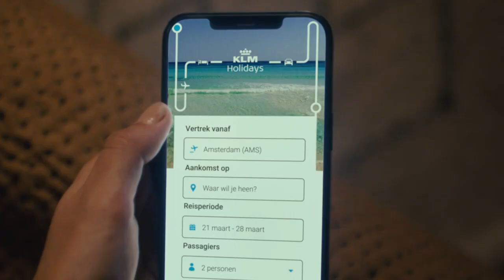TVC KLM Holidays Alles komt samen - VO Marcelle A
vankruijssencasting is a leading, Amsterdam based voice agent with a prestigious and established international client list.

we represent a diverse list of international actors, voice overs and narrators from experienced, versatile voices to new and exciting talent.

happy listening and if you need speedy casting assistance please get in touch.